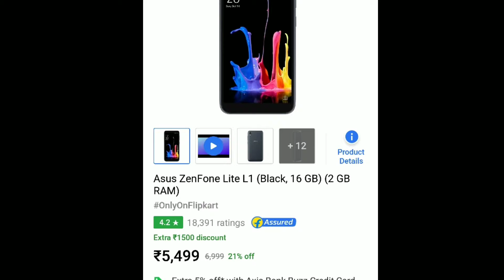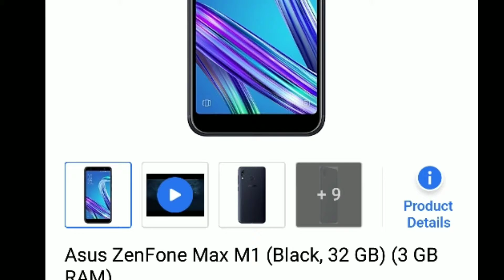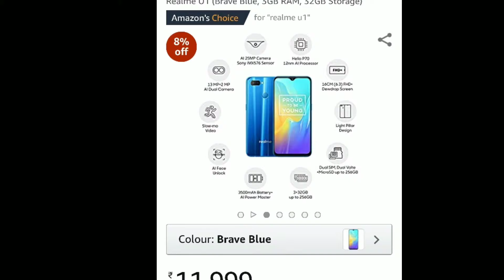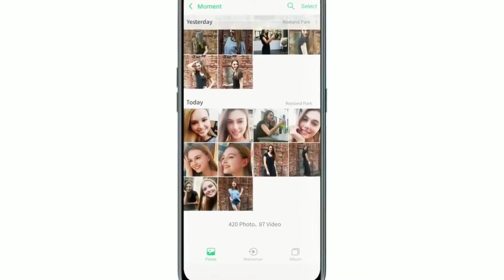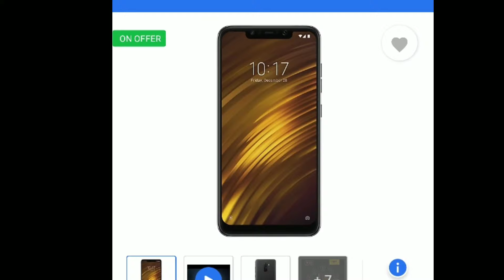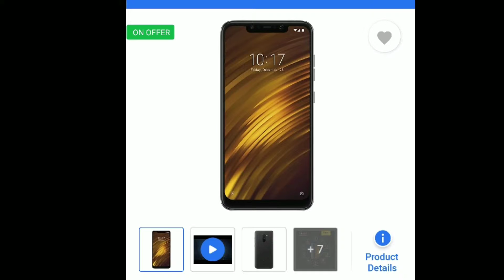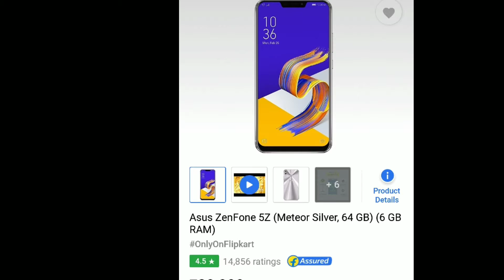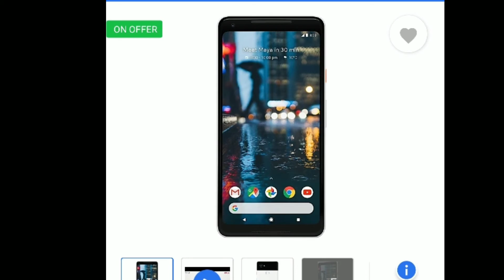Best smartphone to buy in every budget.my smartphone pick for 2018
Hello doston mein iss video mein apko bataunga ki apko konse phones lene chahiye